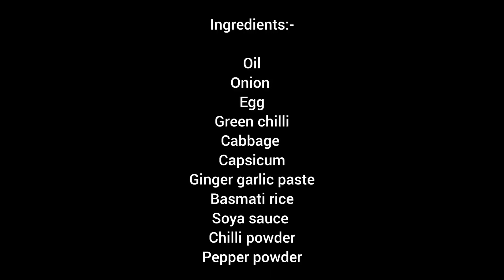வீட்டுலையே FRIED RICE செய்யலாம் 🍚!!! Chicken fried rice😋😋!! FRIED RICE/CHICKEN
Ingredients:-
Oil
Onion
Egg
Green chilli
Cabbage
Fried chicken
Capsicum
Ginger garlic paste
Basmati rice
Soya sauce
Chilli powder
Pepper powder

SaltMusic: Love Love Love
Musician: Fox in Oil